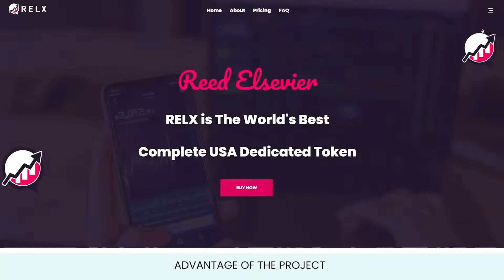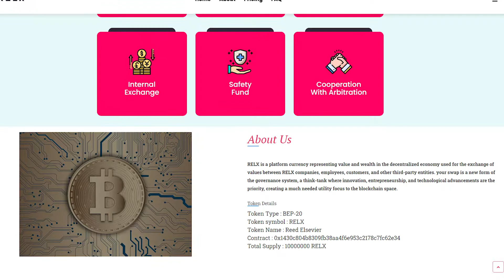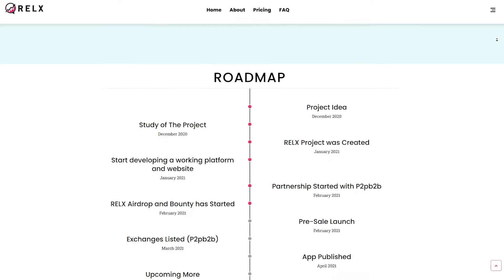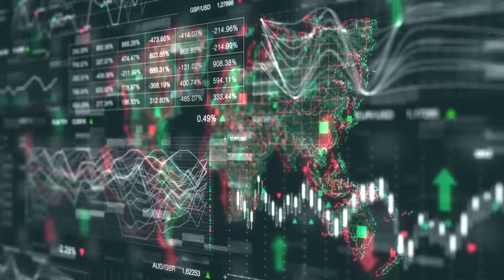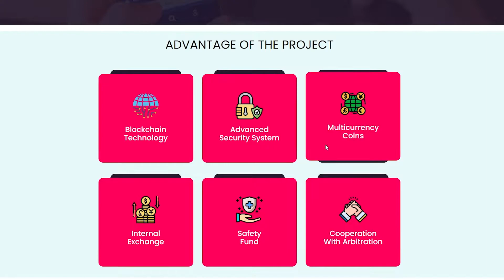💎REED ELSEVIER – Социальные Инвестиции Нового Поколения.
Reed Elsevier или сокращенно RELX - это новая платформа на основе блокчейна, которая привносит ценность и богатство в децентрализованную экономику, где их национальная валюта используется для прозрачного обмена ценностями между различными компаниями RELX и другими сторонними организациями посредством технологии блокчейн.

Биржа, представленная Ридом Эльзевиром, представляет собой концепцию новой формы системы управления и аналитического центра, в котором инновации разрабатываются с помощью технологии блокчейн, которые продолжают создавать столь необходимый фокус на рынке блокчейнов.

Рид Эльзевьер разработал новую бизнес-платформу, которая является более стабильной, безопасной и прозрачной, которая сочетает в себе концепцию традиционной финансовой системы с системой DeFi (децентрализованные финансы).

Автор
📄 Мой BSC – 0x8980A3b7464227BD210e96Fc8A0B2D96bebC62E5